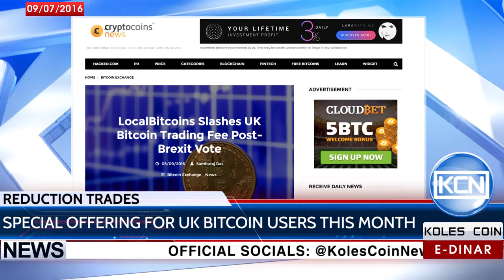KCN Digest: LocalBitcoins reduce trading fee in half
Brexit vote caused hard time for the UK economic. Dropping pound sterling has made market more favorable to bitcoin adoption, according to the cryptocoinsnews.com. LocalBitcoins will reduce in half trading fee, starting from September 5th till October 2nd.